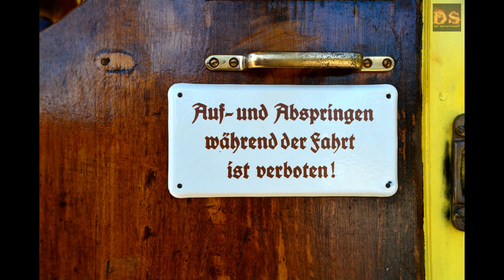6. Ikarustreffen in Deutschland in Cottbus (in Spielfilmlänge)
Alle 2 Jahre findet eigentlich das Ikarustreffen in Deutschland statt. Wegen der Pandemie in der vergangenen Zeit ging das leider nicht. Aber schon bald kommt das 7. Ikarustreffen in Deutschland im Juni in Chemnitz diesen 2023.

Es sind natürlich nicht nur Ikarusbsusse dabei sondern auch anderer Hersteller, sowie Oldtimer aus LKW und PKW dabei.